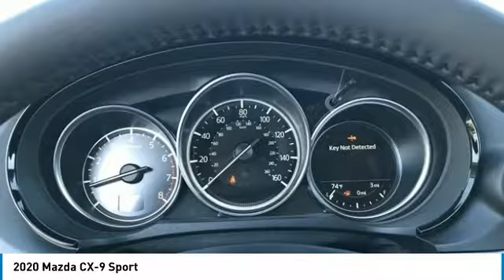2020 Mazda CX-9 Sport FOR SALE in Peoria, CA BL1013